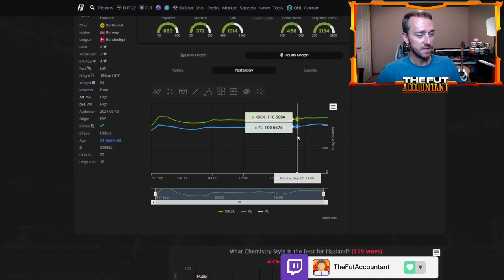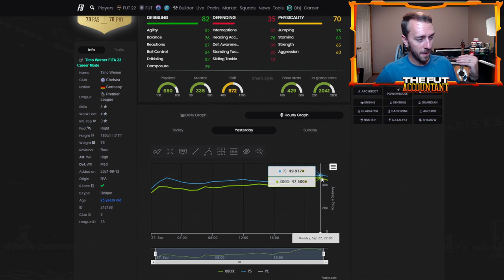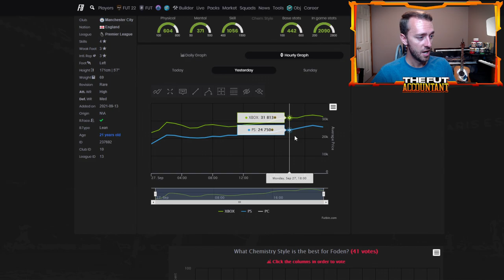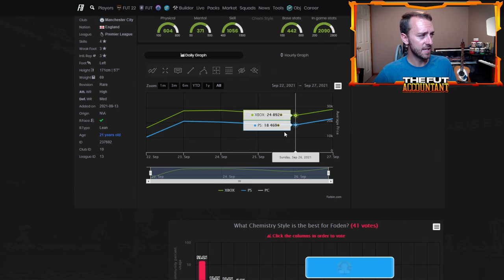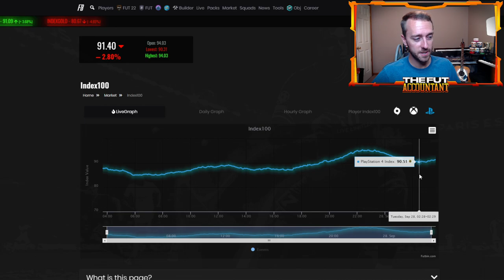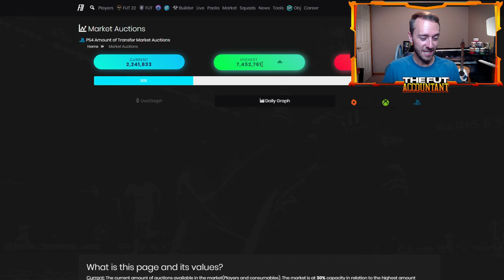THE MARKET IS BOOMING! INSANE EARLY ACCESS PROFITS & OTW SHAQIRI SBC! FIFA 22 Ultimate Team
The market is booming in FIFA 22 Ultimate Team! With the 4600 FP being released everyone is on the game  buying cards and teams! Insane profits and the OTW Shaqiri SBC summarize Monday on FUT 22. Can the market rise continue into Tuesday?